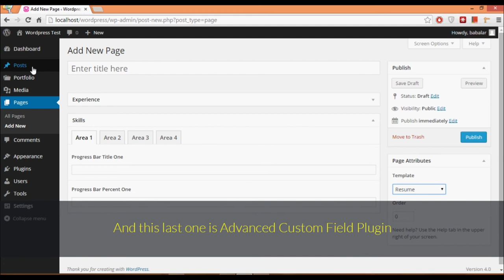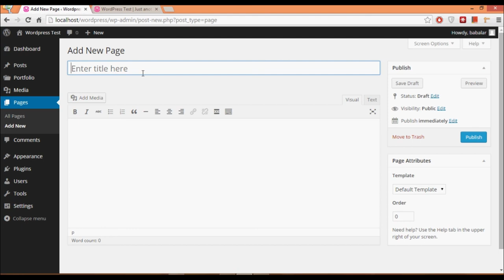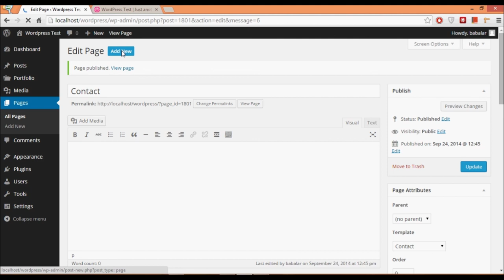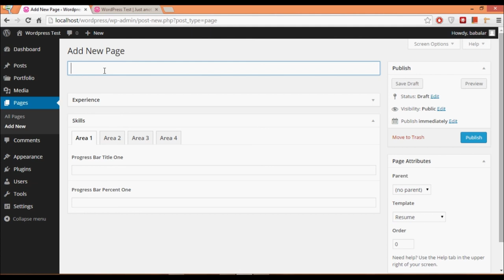CV Card - Creating Homepage and others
You can use wordpress.org forum for your any question.